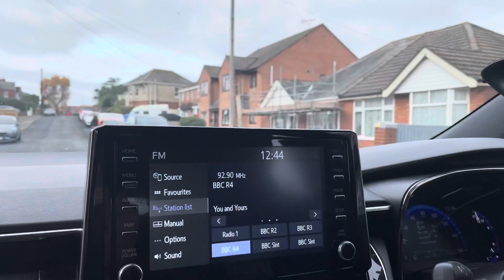United Taxis in the Bournemouth area (30/11/2022)